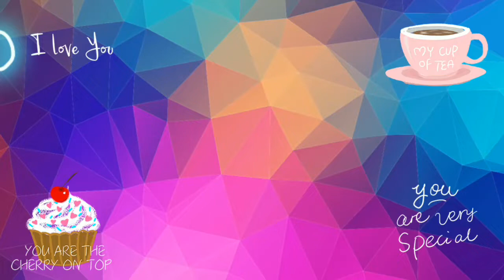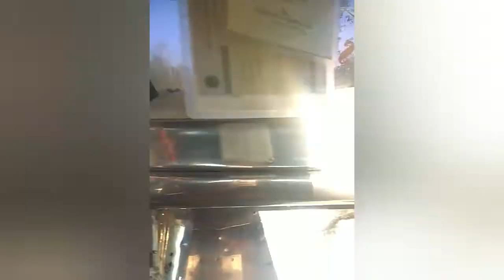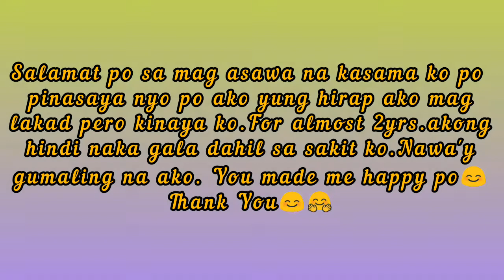Finally naka pasok din sa Mall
October 19,2022